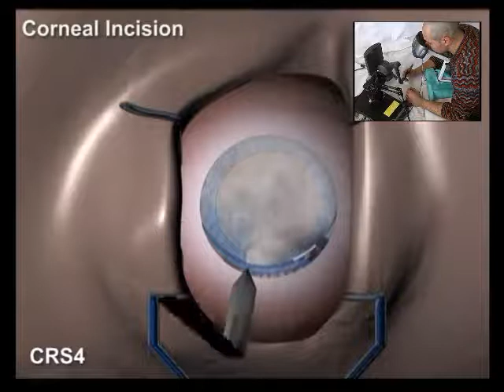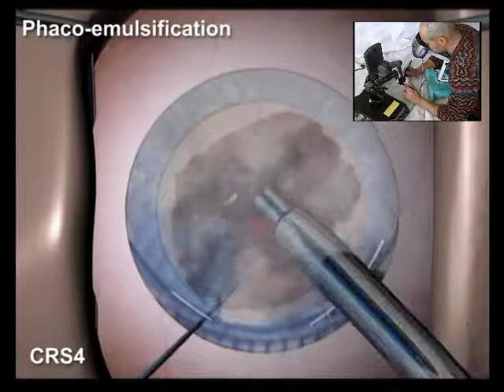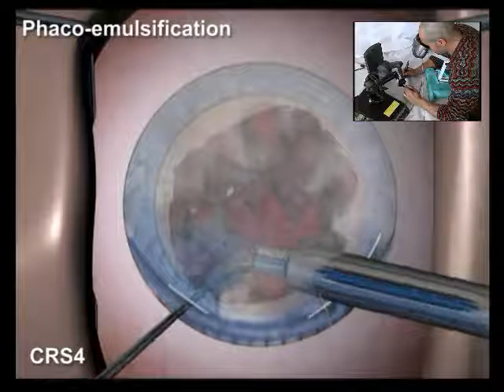Real time Cataract Surgery Simulation for Training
Authors:
Marco Agus, Fabio Bettio, Enrico Gobbetti, Giovanni Pintore, Gianluigi Zanetti, and Antonio Zorcolo
Cataract is a clouding of the eye's natural lens, normally due to natural aging changes, and involving at least half of the population over 65 years. Cataract extraction is the only solution for restoring a clear vision, and nowadays is probably the most frequently practiced surgical procedure. This video clip shows a novel virtual reality simulation system for cataract surgery training, involving the capsulorhexis and phacoemulsification tasks. The simulator runs on a multiprocessing PC platform and provides realistic physically-based visual simulations of tools interactions. The current setup employs SensAble PHANToM for simulating the interaction devices, and a binocular display for presenting images to the user.
Presented at Eurographics Italian Chapter Conference. Eurographics Association, 2006.